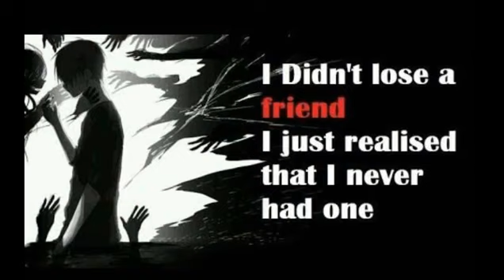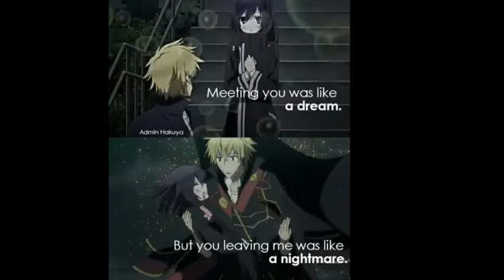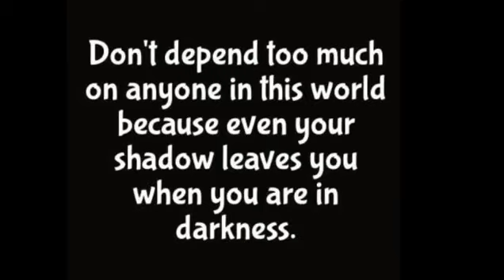Top Best Anime Betrayal/Saddest Quotes